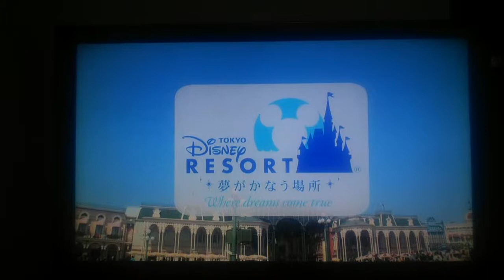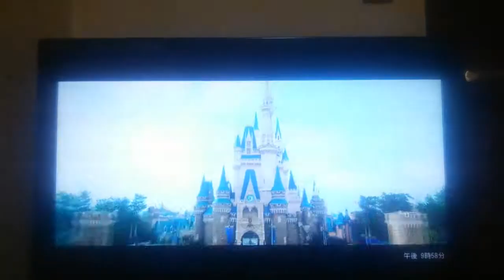夢の通り道～東京ディズニーランド編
4月14日(日)放送回です。